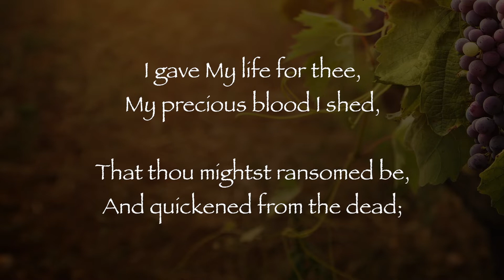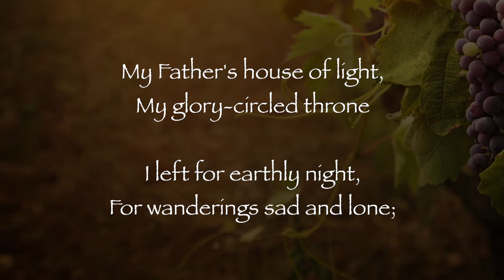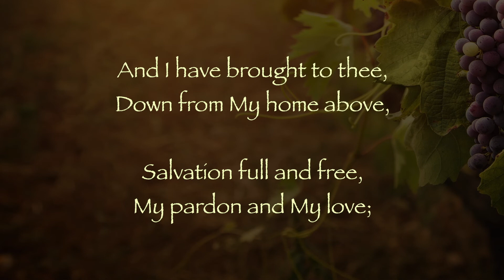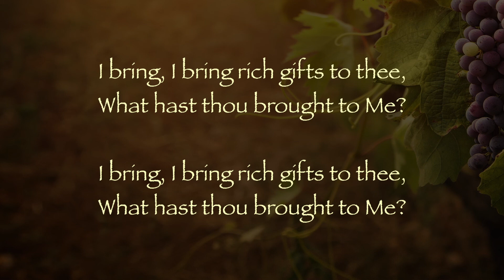I Gave My Life For Thee